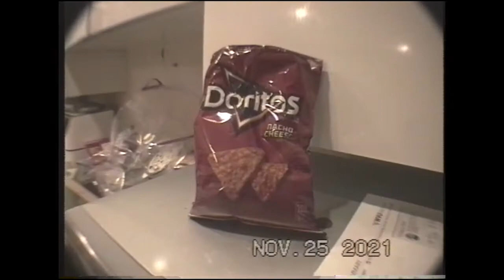Thanksgiving 2021 ft Luca [STEREO]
Requested by VCR Guy

very boring video understandably but here's a typical Thanksgiving celebration, with a feast of good food like usual. What enhanced our holiday was this precious Samoyed pooch we got hired to keep for the week. I know the setting's a bit messy but at least it looks better than in the past. That pacman chair broke 3 months after I taped this so it's no longer with us.

Sony CCD-TR81 (Hi8 tape)